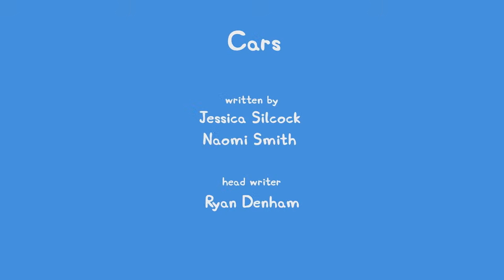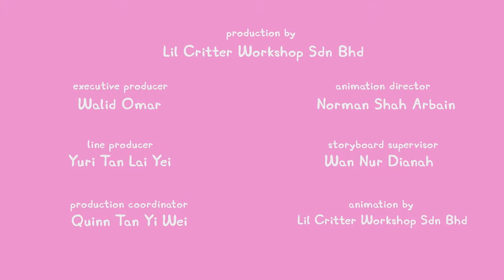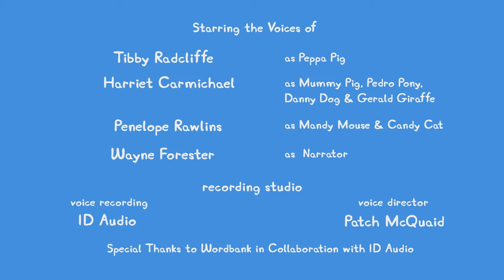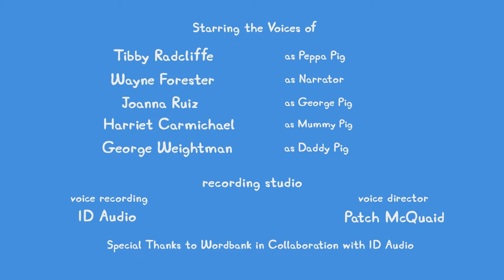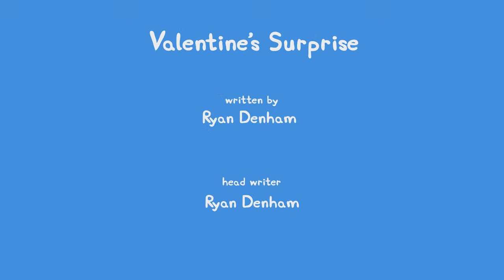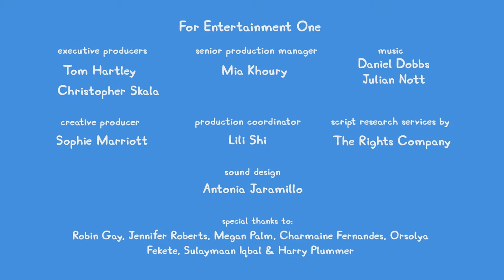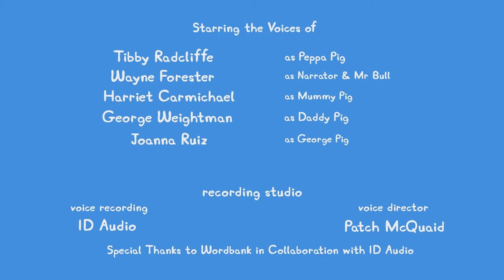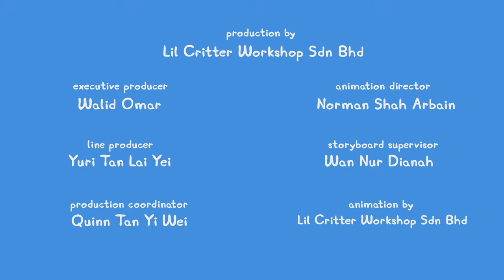🔴 ALL NEW Peppa Pig Tales LIVE 24/7 🐷 NEW Peppa Tales Episodes Livestream!